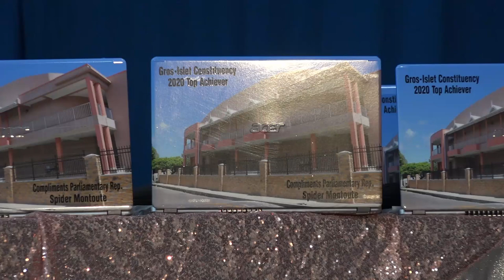GIS Midday News Brief (Aug. 20, 2020)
In today’s stories:
The Minister for Physical Planning reiterates government’s commitment to guarding the rights of citizens to access all beaches on island; Gros Islet Top Achievers awarded; and the Ministry of Health works to curtail dengue fever.